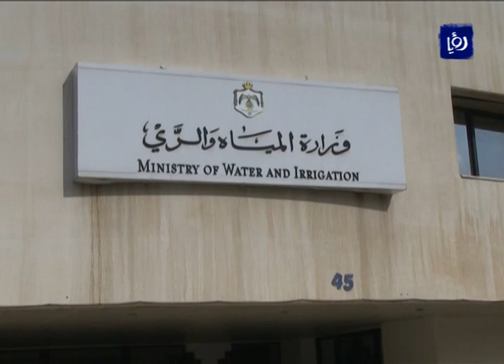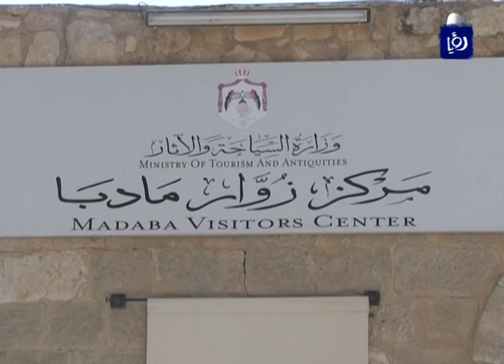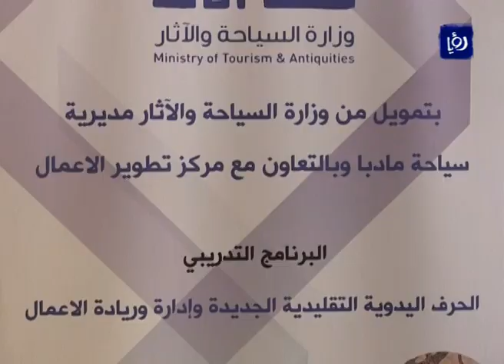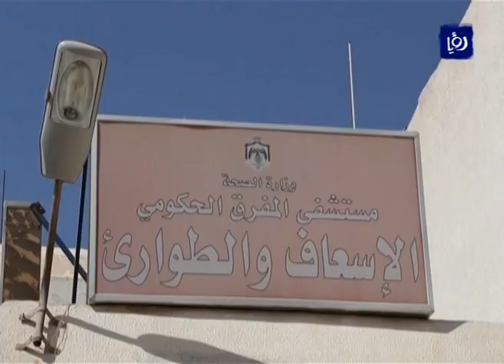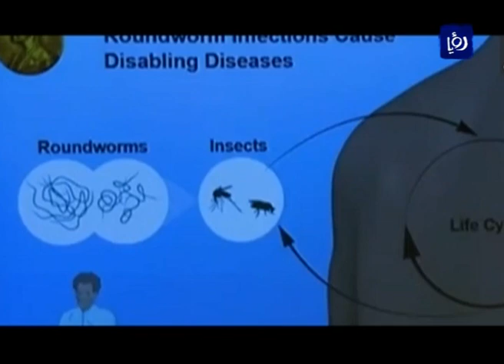نشرة أخبار رؤيا بتاريخ 5-10-2015 Roya News Broadcast 5-10-2015